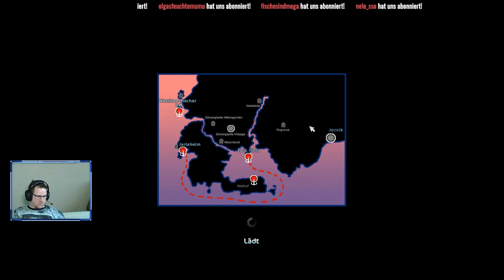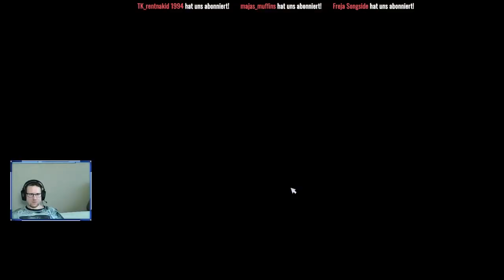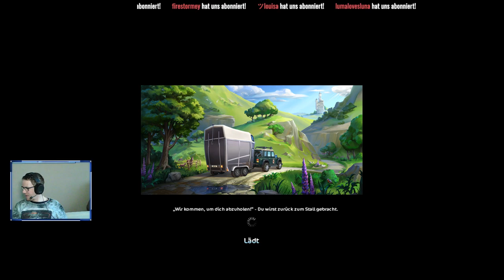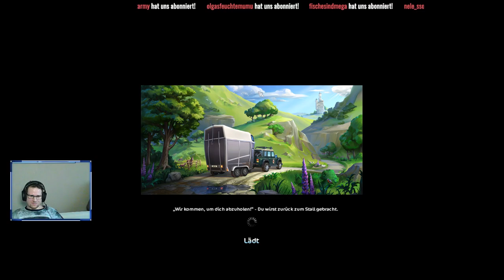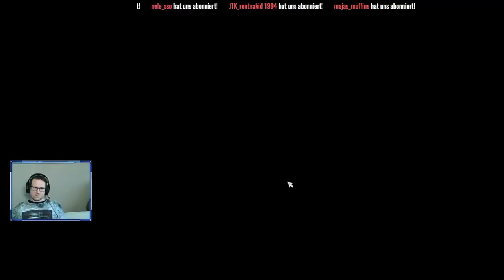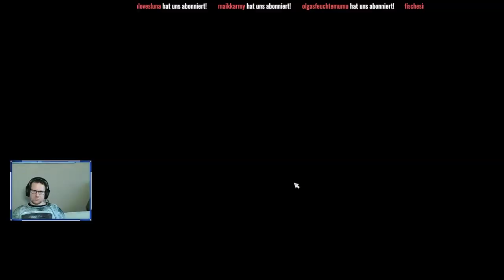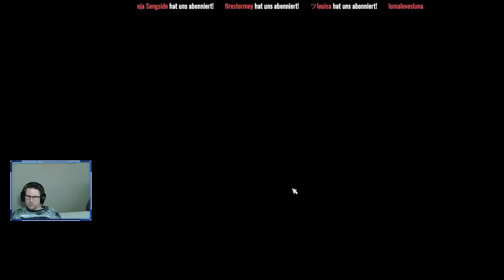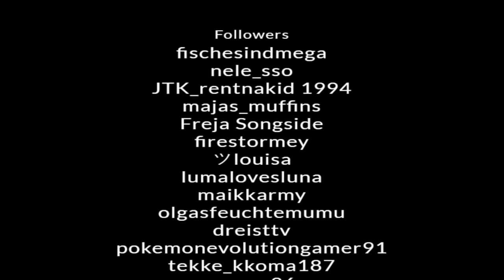Star Stable - Leveln und Ruf-Quest 🔴 LIVE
Wir zocken eine Runde. Wir wünschen dir Viel Spaß :-)

Postfach-Adresse:

Klarsichtfolie
Postfach 10 01 21
16501 Oranienburg

Start Music: Through It All - DJ Kai